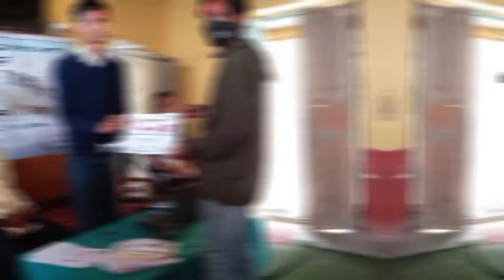उद्घाेेषण तथा पत्रकारिता तालिमकाे समापन कार्यक्रम का केही भिडियो क्लिप र फाेटाेहरु ।078/12/29